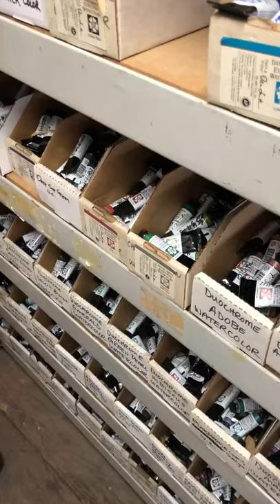DANIEL SMITH Manufacturing Retains